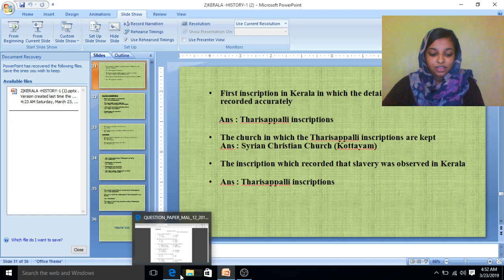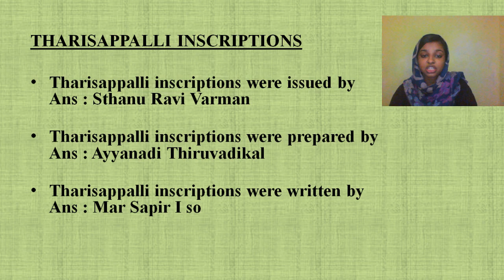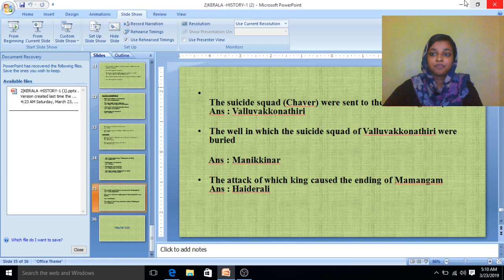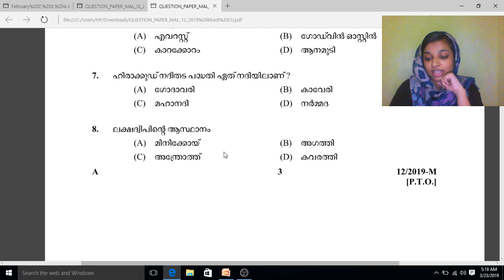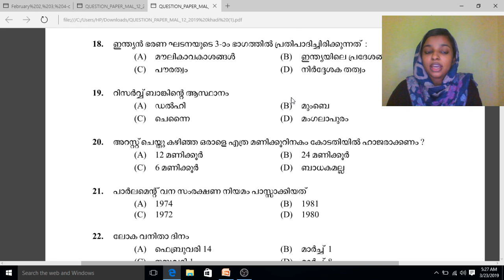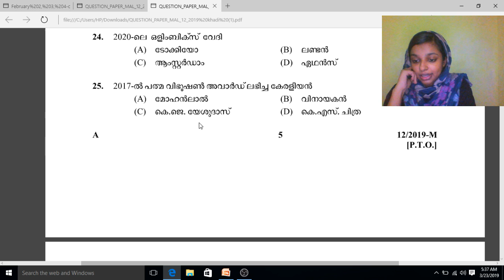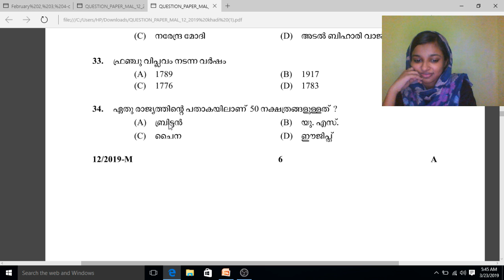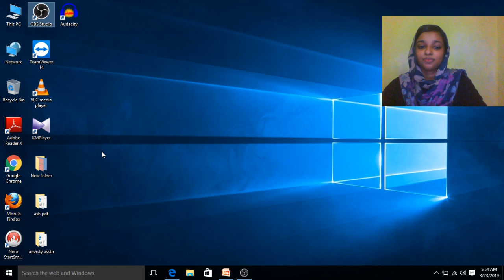Kerala Basic Facts for Kerala PSC - Lecture 4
Ashna shaji and more top educators are teaching live on Unacademy Plus.

In this course, Ashna Shahji will discuss the important facts about Kerala. This session will be conducted in Malayalam. This class will be helpful for Kerala PSC aspirants.

20-Mar-2019 -  Important Basic Facts of Kerala- 1
21-Mar-2019 -  Important Basic Facts of Kerala -2
22-Mar-2019 -  Important Basic Facts of Kerala-3
23-Mar-2019 - Important Basic Facts of Kerala -4
24-Mar-2019 - Important Basic Facts of Kerala-5
25-Mar-2019 - Indian basic Facts-1
26-Mar-2019 - Indian basic Facts -2
27-Mar-2019 - Indian basic Facts -3
28-Mar-2019 - Indian Basic Facts -4